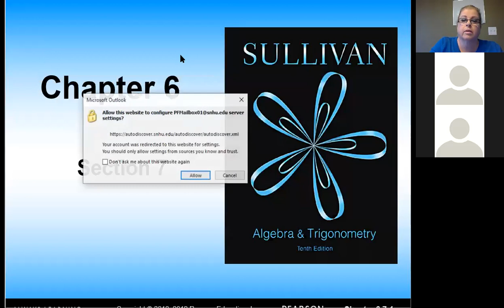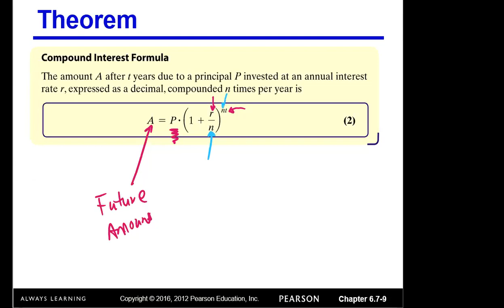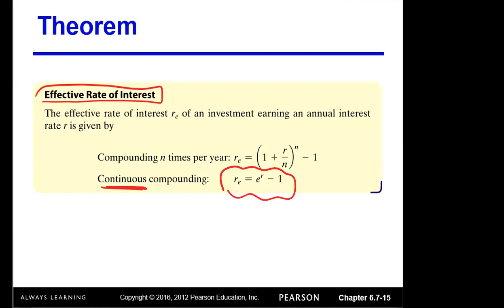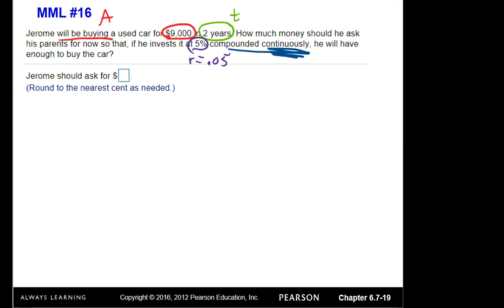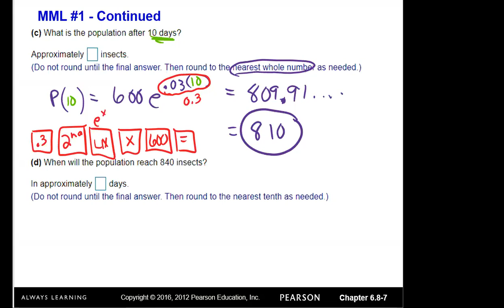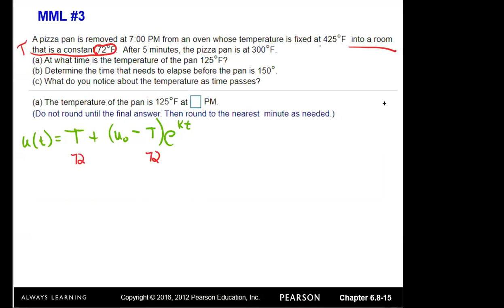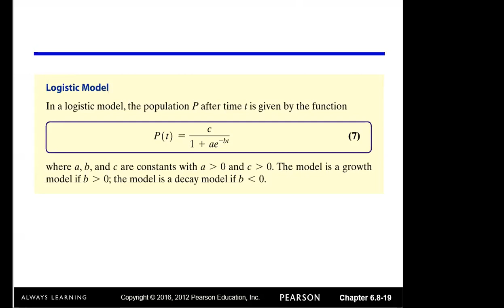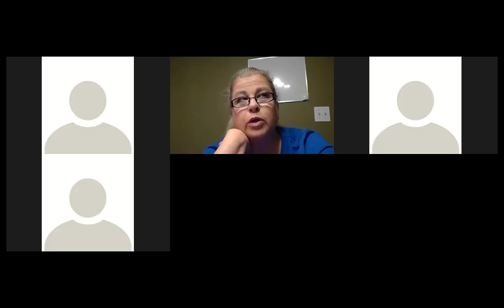12 9 2020 Lecture MAT 136 Sections 6 7 & 6 8